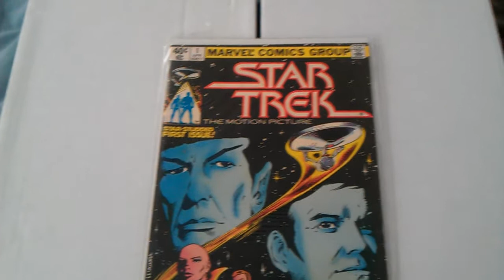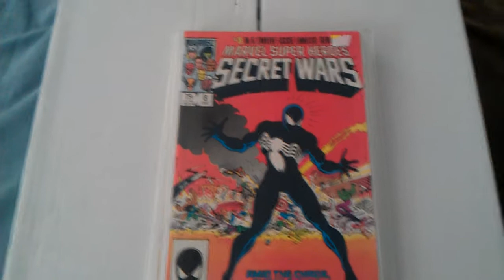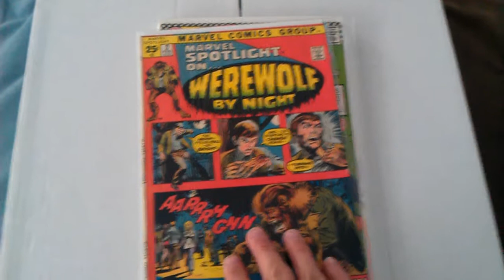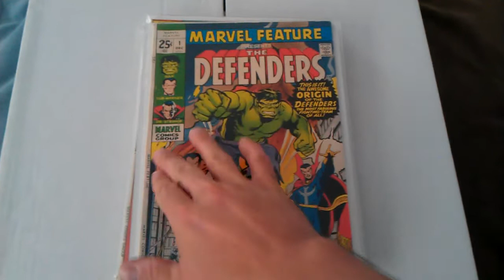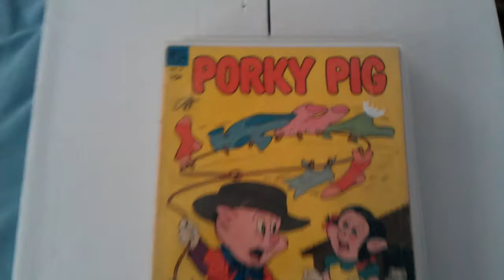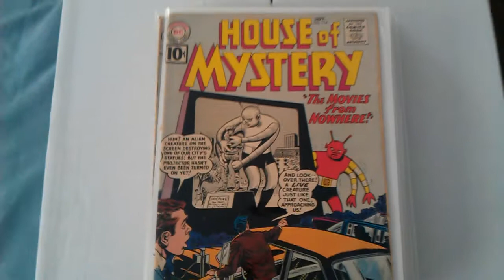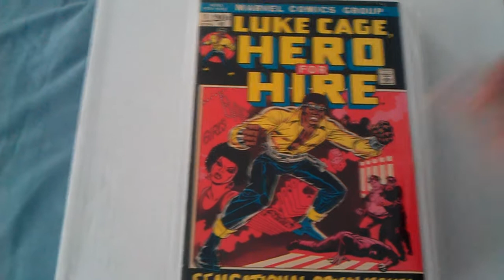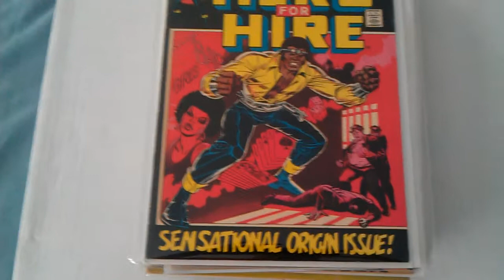Bronze, Silver, and Golden age comics